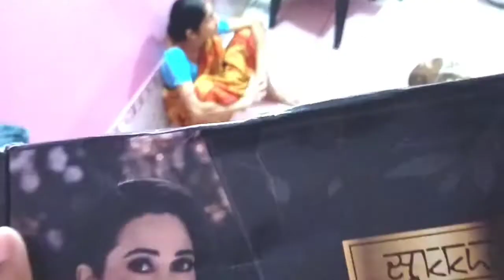My First Vlog | Gifting Diamond Necklace | ANNU VLOG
diamond necklace